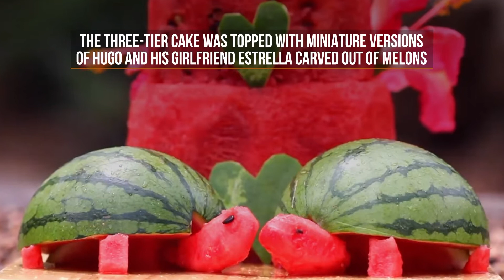Giant Galapagos Tortoise Celebrates 71st Birthday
A giant Galapagos tortoise has celebrated his 71st birthday. Beloved resident at the Australian Reptile Park, Hugo celebrated hitting the milestone by indulging in a delicious cake featuring watermelon and hibiscus The three-tier cake was topped with miniature versions of Hugo and his girlfriend Estrella carved out of melons.

Credit: The Australian Reptile Park/Cover Images